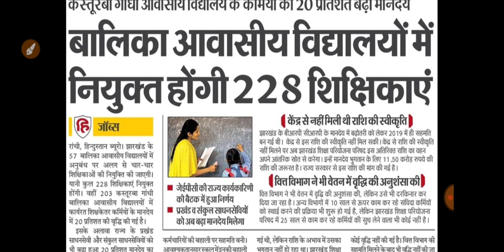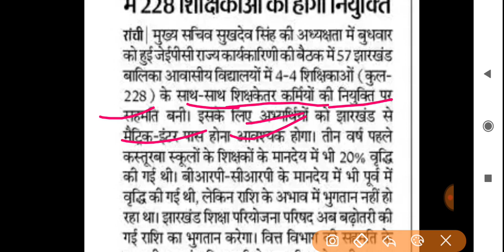झारखंड कस्तूरबा विद्यालयों में शिक्षक तथा कर्मचारियों की बहाली होगी, job information| 8वीं/10वीं पास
झारखंड कस्तूरबा विद्यालयों में शिक्षक तथा कर्मचारियों की बहाली होगी, job information, jharkhand job